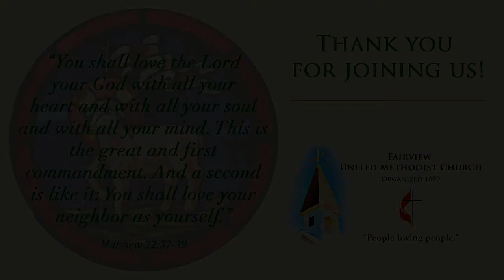August 23, 2020 - Praises and Swords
Sermon Title: Praises and Swords
Scripture: Psalm 149 & Exodus 12:1-14
Reverend Kris Mares

Fairview United Methodist Church
Denton, NC